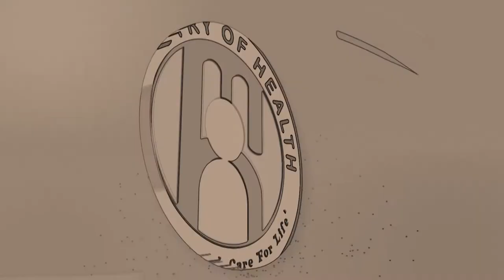Breast Cancer Awareness Month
Minister for Health, Wellness and Elderly Affairs, Hon. Moses Jn. Baptiste, delivers statement in observance of Breast Cancer Awareness Month.